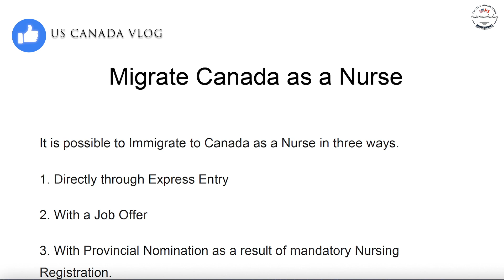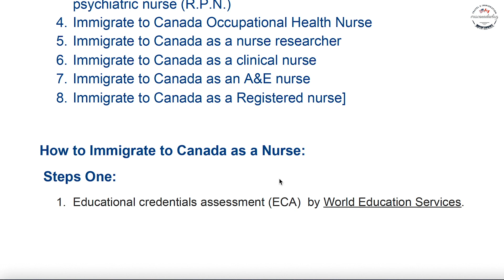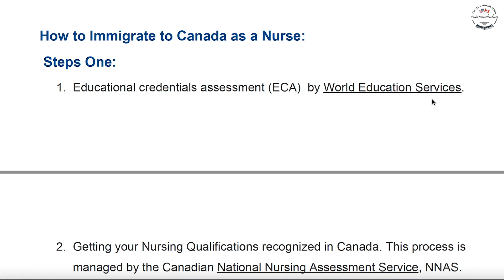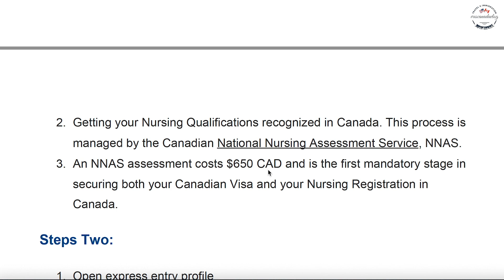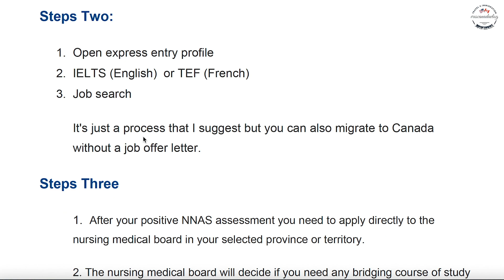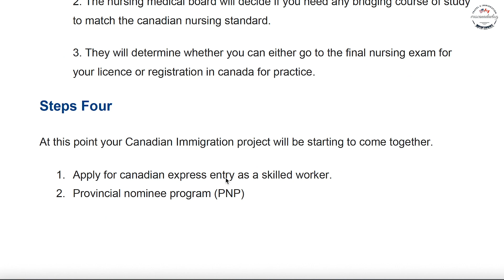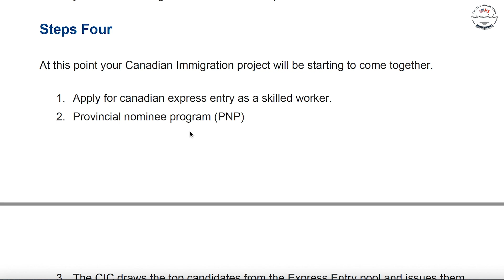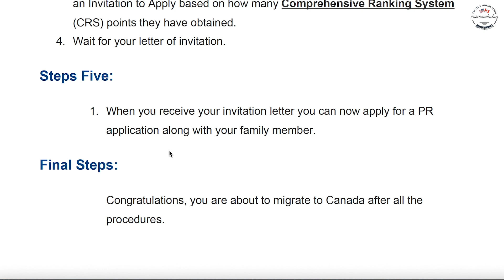CANADA IMMIGRATION AS A NURSE | @uscanadavlog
CANADA IMMIGRATION EASILY AS A NURSE | @US Canada VLOG

Hello Everyone,
Today’s video we tried to show you how you can easily migrate to Canada as a nurse. please follow the steps to secure your future in Canada.
Please follow, like & join us on our...

For more updated information about international student please check on my other YouTube videos.

*WARNING*: We are not any Agency or any port of authority to confirm any kind of visa granting policy for anyone. We just making YouTube videos as per our experience in Canada to help you.